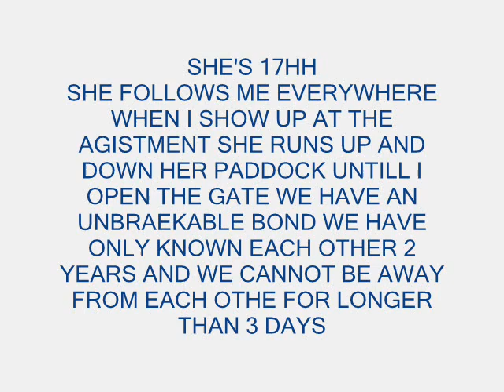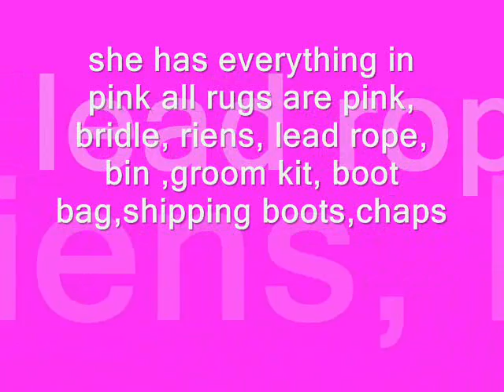MY HORSE PATIENCE :)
THIS IS MY HORSE SHES 22 HER NAMES PATIENCE AND I LOVE HER TOO MUCH UNFORTUNATLY I HAVE TO AGIST HER AS I LIVE IN A TOWN HOUSE :( FEEL FREE TO LIKE AND COMMENT BUT PLEASE DONT COMMENT RUDELY I KNOW I CUT HER FORELOCK BUT SHES LIKE A ANDULSION AND IT GROWS LIKE CRAZY WHEN I CUT IT IT WAS ALMOST DOWN TO HER NOSE ALSO WONDERING IF ANYONE HAS ANY REMADIES ON STOPPING HER COAT FROM SHEDDING SHES ALL HEALTHY ECT BUT HER COAT JUST KEEPS SHEDDING BUT NO PACHES OF SKIN ARE SHOWING SHES FINE BUT IT JUST WONT STOP I BRUSH HER ALL THE TIME AND ITS NOT LIKE A COUPLE TIMES ITS CURRY COMB ALL THE TIME  ALSO LOOKING FOR REMADIES TO SHINY COATS ??